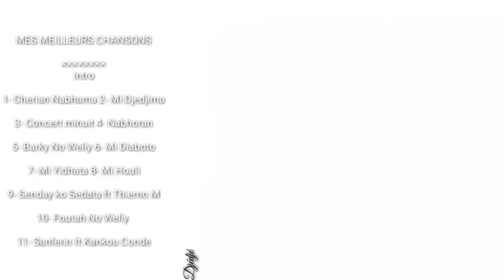Abdoulaye keita _ COMPIL _ Guinea music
Abdoulaye keita meilleurs chansons, best of, best songs, compil
Traditions 224, culture guineenne, music de guinee